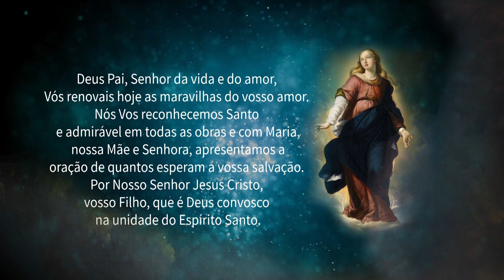Novena da Imaculada Conceição - PGM 8 - 06/12/2018